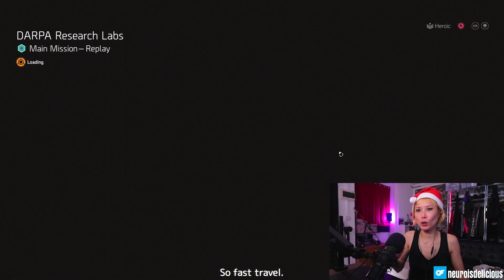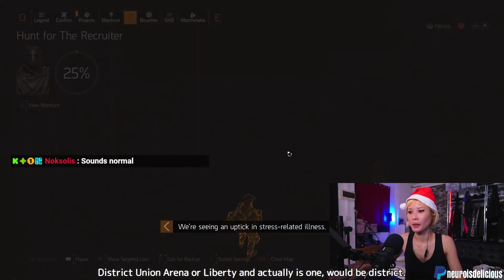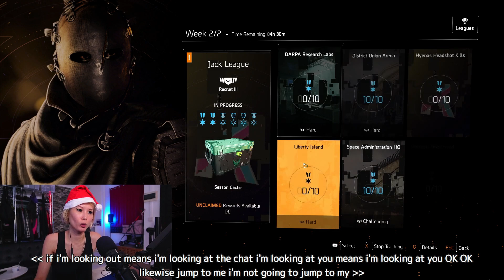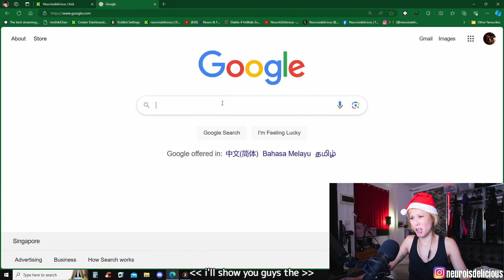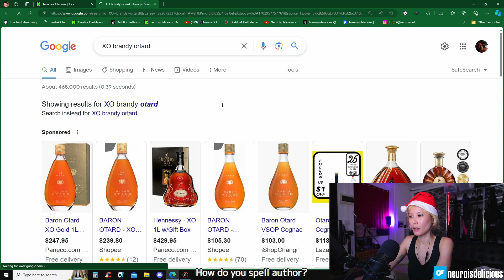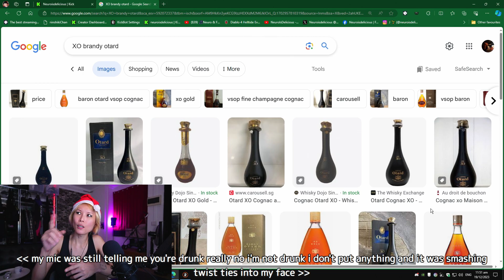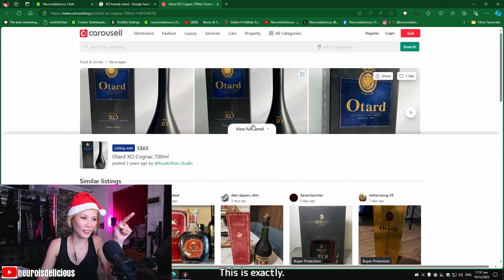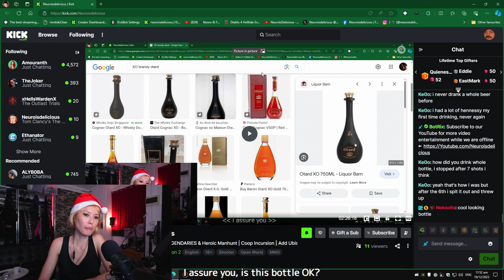The Division 2 - League Speedrun GE Hollywood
This is our TheDivision2 livestream from 19 December 2023

Send Neuro a Steam game to play
► Steam ID: 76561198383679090 / neuroisdelicious / neuroisscared
(Gifter will be credited accordingly when game is being showcased)

Surprise Neuro with a gift via her Amazon Wishlist